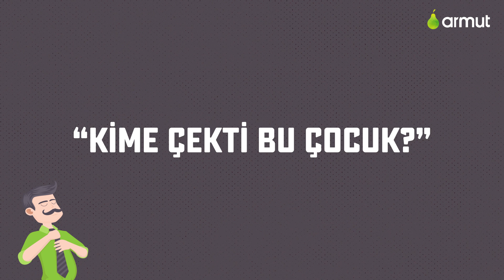BenimBabamDerKi - Armut.com Babalar Günü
Sözleriyle hayatımızda yer eden tüm babalarımızın babalar günü kutlu olsun!

Armut.com